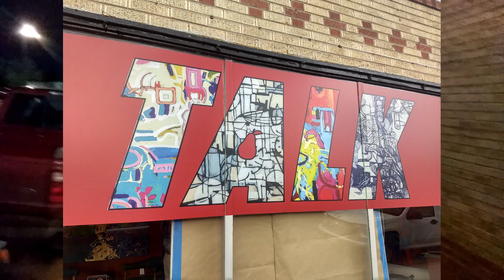Talk Gallery - Englewood - Grand Opening 4-26-2019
The grand opening of Talk Gallery in Englewood.   Talk Gallery is located at 4382 S Broadway Englewood.  A new concept in curated art.